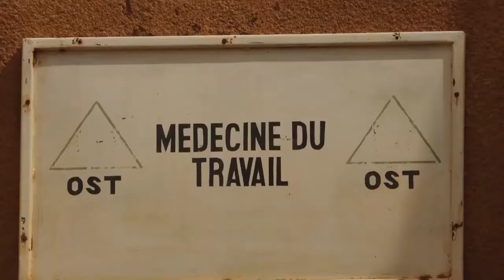JT du 1er mai 2018